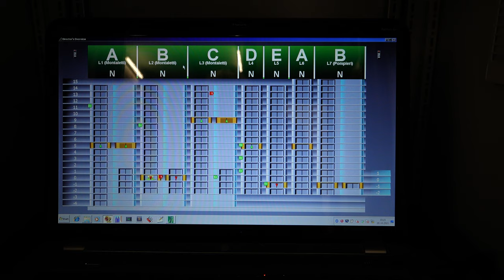Ospedale Civico: quand le robot de l’hôpital prend l’ascenseur (next floor 2/2021)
À l’Ospedale Civico de Lugano un robot conçu pour de petites unités de livraison prend en charge le transport hospitalier interne des échantillons et des médicaments. Sur et entre les 18 étages de l’Ospedale Civico, les robots se déplacent de manière totalement autonome, communiquant par Wi-Fi et transpondeur avec les ascenseurs ou les portes des services de l’hôpital.